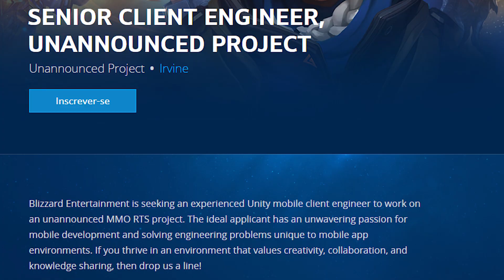Blizznews - BLIZZARD PREPARA MMO RTS MOBILE! EXTRA! Warcraft 4?